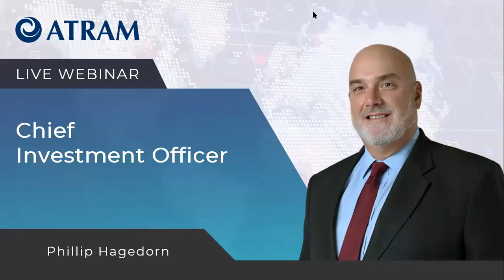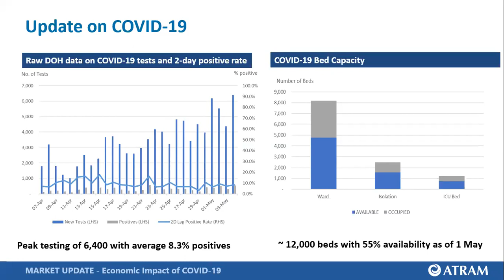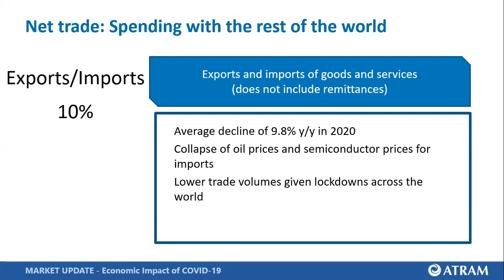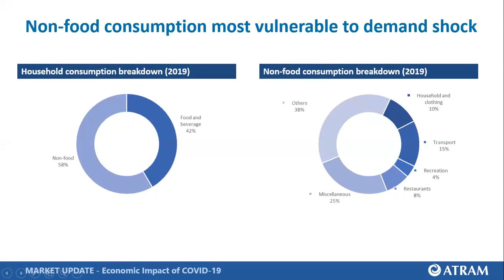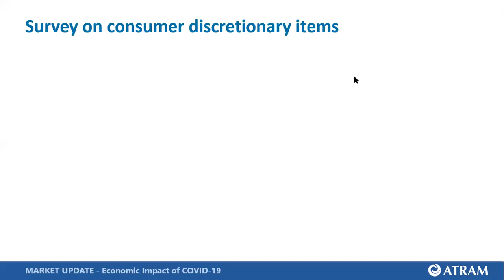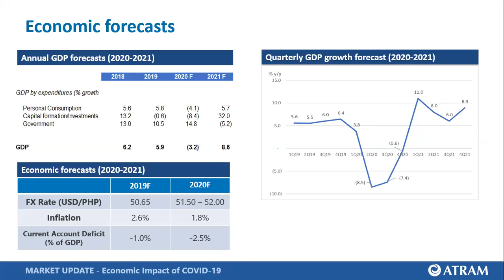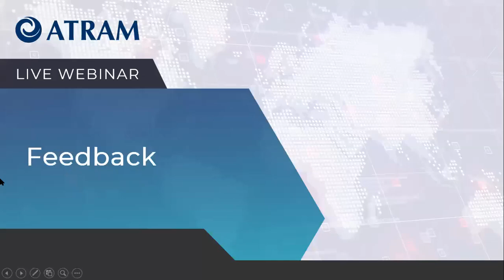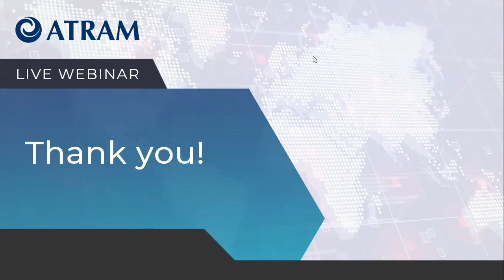[WEBINAR REPLAY] Market Update - Economic Impact of COVID-19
Watch this webinar replay featuring Mr. Phillip Hagedorn, ATRAM’s Chief Investment Officer, as he shares his insights on how the pandemic has affected the Philippine economy and what the Investment team at ATRAM is doing to seek out long-term opportunities.